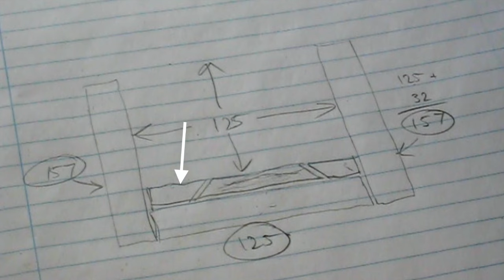Flatten timber with your table saw. Re-edited homemade tablesaw saw milling jig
I wanted to experiment with re-editing some of my early videos as my video and editing skills and style have changed a lot over the past 5-6 years.

The original video was 23 mins and this version is only 12 mins but still contains all the relevant and necessary steps and info to complete the build.